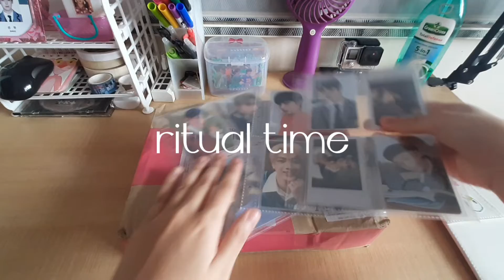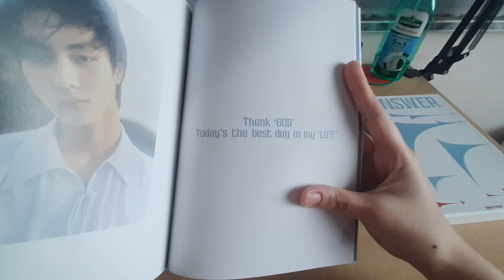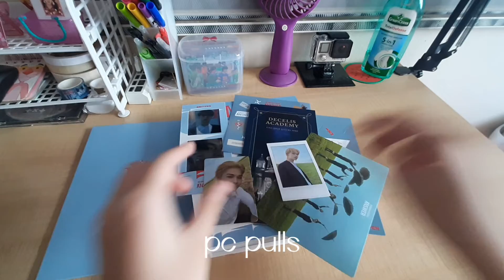Enhypen Dimension : Answer Album Unboxing! (Yet Ver.) | Anna Ibuyan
♡︎ f.a.q ♡︎
Name ➪ Anna Sophia Ibuyan
Age ➪ 14 years old
Year Level ➪ grade 9
Camera ➪ Samsung A50
Editor ➪ Kinemaster and Pixel Lab

♡︎ remember to thank God everyday! ♡︎